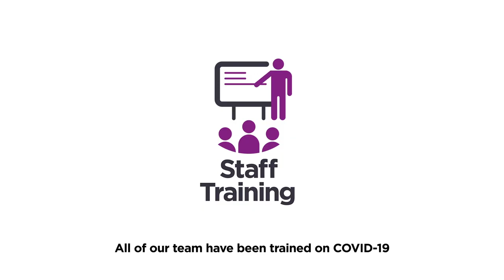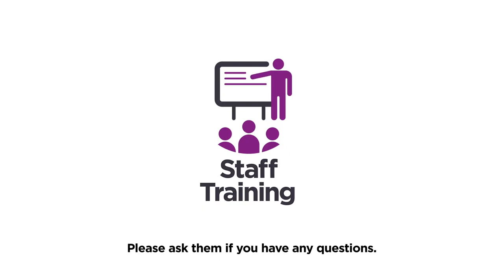Cinema Safety Guidelines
Following Government guidelines, we are putting a number of new safety measures in place in order to provide a safe environment for our customers and employees.

 Please see our website for full details: malvern-theatres.co.uk